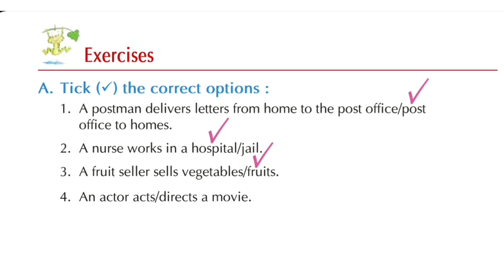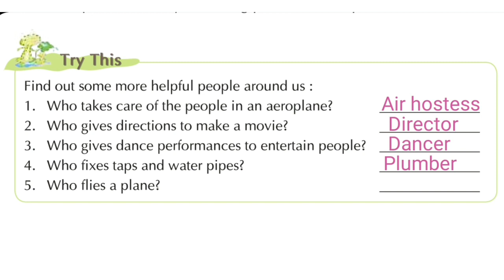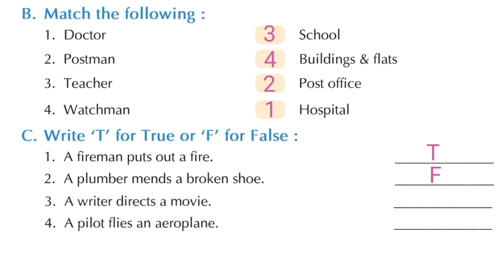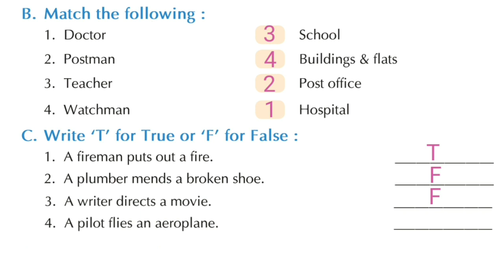EVS My Neighbourhood Part 4 || Question & Answer || EVS Worksheet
My neighbours, my neighbourhood questions & answers,
my neighbourhood evs chapter, evs chapter my neighbourhood, evs my neighbours, evs my neighborhood

In this video, Children will learn about different important places in our neighbourhood

Topics:
Introduction of my town, my neighbourhood for class 1, my neighbourhood chapter 7 evs, my neighbours and friends, class 1 evs chapter 7 my neigbourhood, important places in our neighborhood, important places in our neighbourhood, my neighbourhood evs cbse syllabus, important places close to our house,